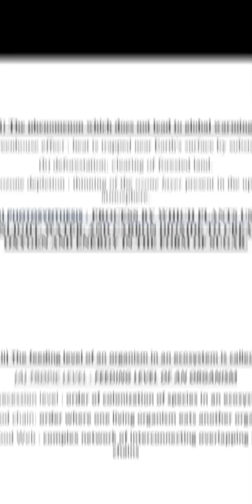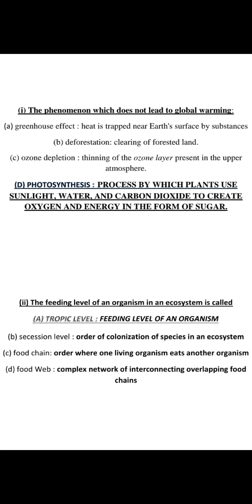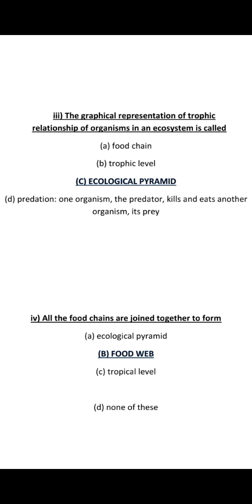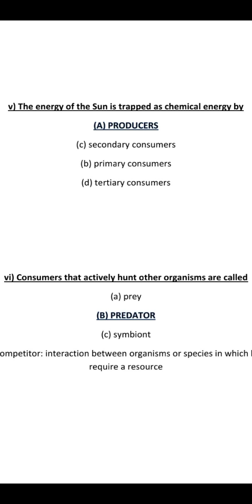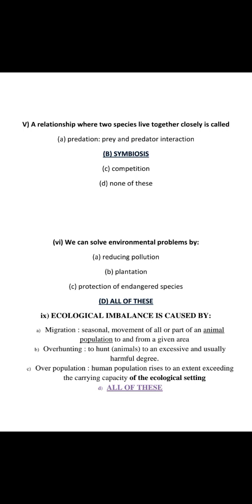ECOLOGY - Chapter#1 Solved mcqs Class8 General Science, federal board